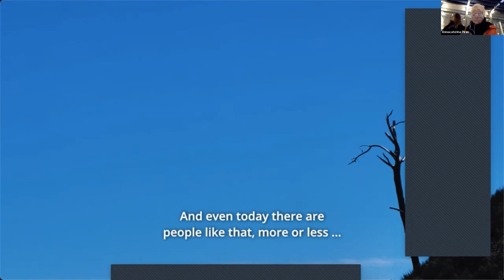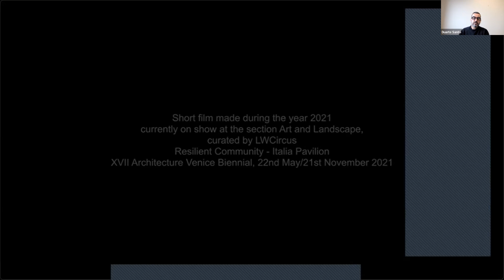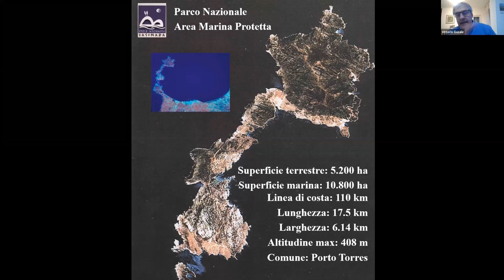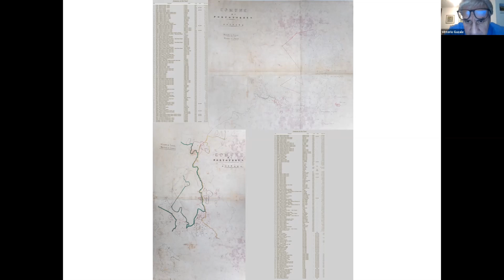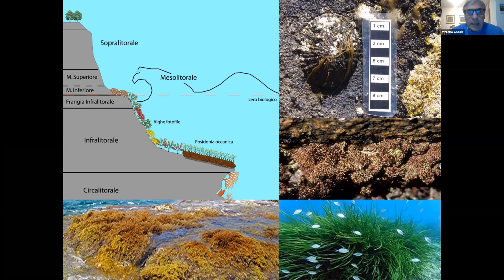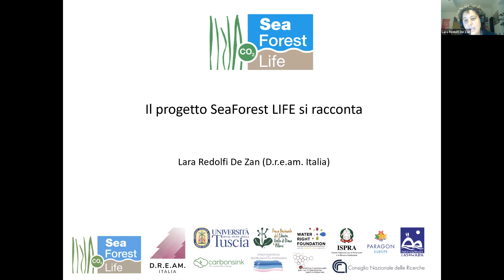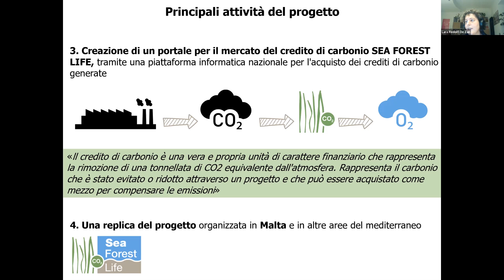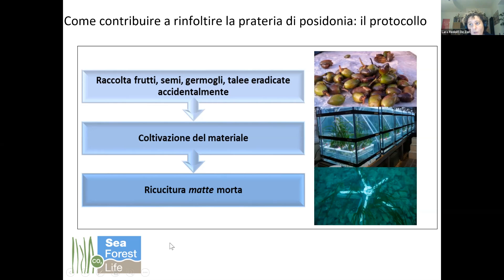Lumen – Progetto RIVA | Dialogues, 9 Marzo 2022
Duarte SANTO, Cornell University
Vittorio GAZALE, Parco Asinara
Lara RIDOLFI DE ZAN, Seaforest EU Project

L’incontro verte sulle differenti realtà dei paesaggi resilienti isolani, Madeira
e Asinara, raccontando il vincolo indissolubile tra il paesaggio e le comunità locali.

MAD Murate Art District presenta “Lumen – Progetto RIVA | Dialogues”, ciclo di seminari, talk e workshop realizzato in collaborazione con LWCircus con la curatela dell’architetto e cartografo Annacaterina Piras (curatrice della sezione resilienza, arte e paesaggio del Padiglione Italia alla XVII Biennale di Architettura di Venezia) che vedranno un corposo gruppo di relatori internazionali portare le loro testimonianze su temi come la progettazione e interpretazione di soluzioni urbanistiche innovative e sostenibili nelle città contemporanee, con un focus particolare sui paesaggi naturali in città, come i parchi fluviali, e sulla loro importanza nelle strategie di rigenerazione urbana.

Gli appuntamenti sono finanziati da ANCI e da Presidenza del Consiglio dei Ministri-Dipartimento per le politiche giovanili e il servizio civile universale, all’interno di LUMEN- Progetto RIVA, ideato e prodotto da MAD